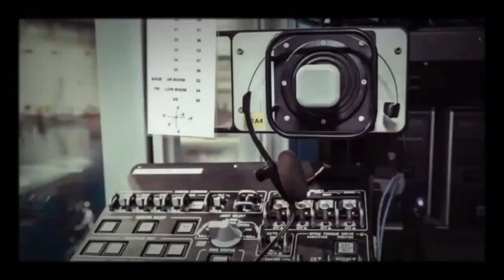NASA: EU SOU UMA PIADA PRA VC TERRAPLANISTA?